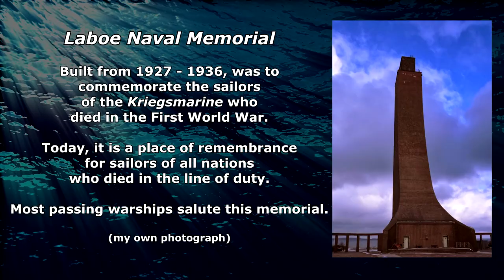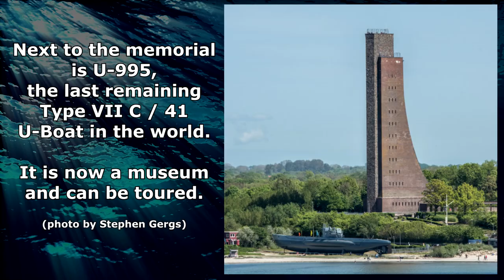Iron Coffins - Part 4 | Commanding a German U-Boat during WW2 | Trench Diaries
0:00 Intro
0:14 Preparing the boat for another patrol
9:23 Leaving Kiel
11:36 Outro

Part 4 - Fitting out the boat, having Viennese Cake, off to the first war patrol.

In this Video series, I bring you the memoir "Iron Coffins" written by German U-boat captain Herbert A. Werner, who served in the Kriegsmarine from 1939 to 1945. Join me, as we explore the incredible experiences and harrowing challenges faced by this naval officer during World War II.

"Iron Coffins" offers a unique perspective from the other side of the conflict, providing an intimate account of the intense life aboard a German U-boat. Based entirely on his personal notes, the author paints a vivid picture of the dangers, triumphs, and sacrifices endured by U-boat crews in the treacherous North Atlantic Ocean.

Through this book, we gain insight into the immense pressure faced by German naval officers, the tactical maneuvers they executed, and the extraordinary camaraderie that developed within these submerged vessels. From tense encounters with Allied warships to battling the unforgiving elements, this gripping memoir takes us on a thrilling journey beneath the waves. Through the captain's eyes, we witness the complexities of command and the moral dilemmas that arose in this deadly conflict.

The German U-Boat force suffered immensely during World War 2. Of the 35.000 men who went on patrol, 28.000 would remain at sea, never to return. The chances of survival were extremely slim, especially during the later years of the conflict. It is exceptional to accompany Herbert for the duration of almost the entire war.

This series is based on his book "Iron Coffins". I have transcribed and re-translated parts of this book to make them accessible to you in this format. Enjoy.